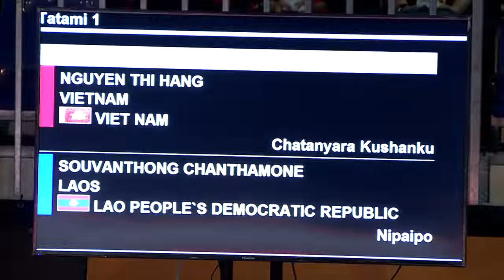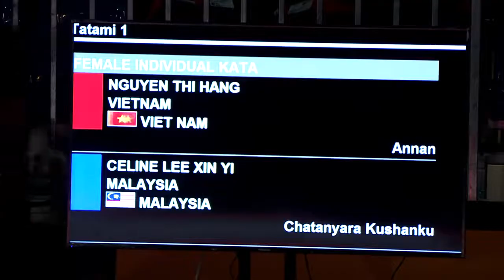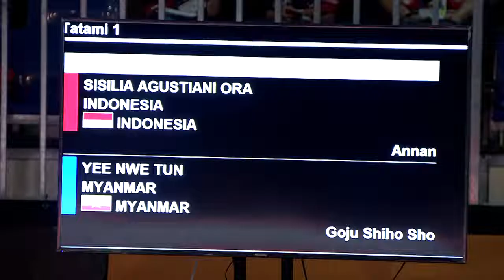KARATE WOMEN'S - PRELIMINARY INDIVIDUAL KATA 29TH SEA GAMES | KUALA LUMPUR 2017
29TH SEA GAMES | KUALA LUMPUR 2017 | KARATE WOMEN'S - INDIVIDUAL KATA PRELIMINARY 22/08/2017 - KLCC Hall 1